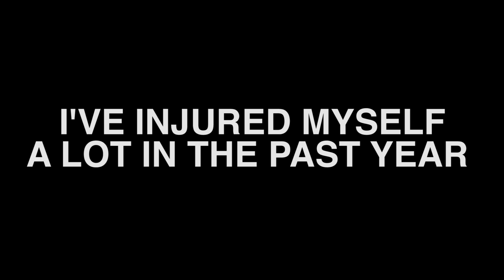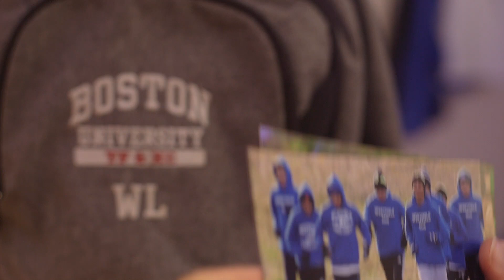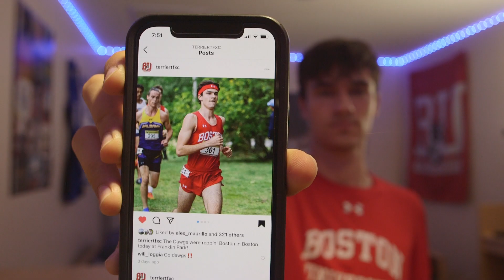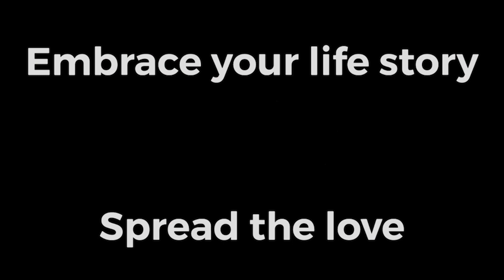MY FIRST COLLEGE RACE... Battle in Beantown 2021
I am a sophomore on the Cross Country and Track team at Boston University. This is my first race as a DAWG!